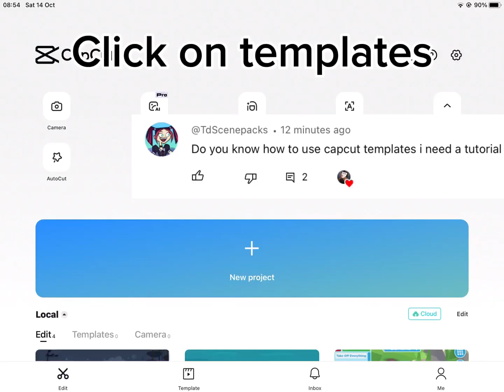How to make a template for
Ik this video is very bad